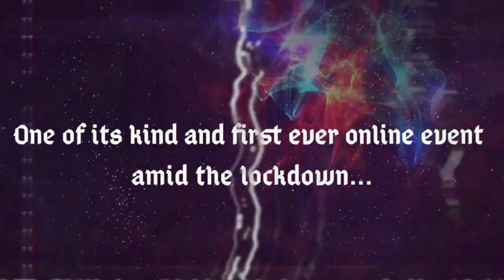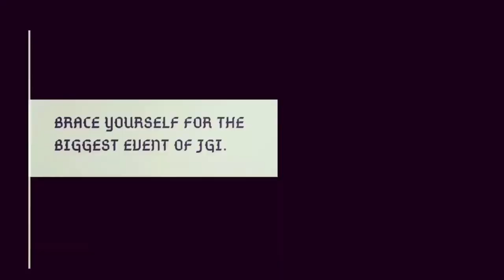e-Resonance 2020 | Chef's corner